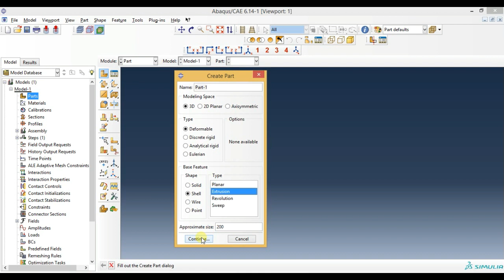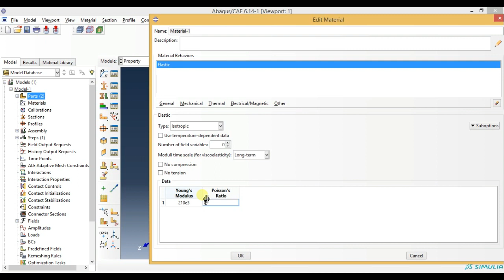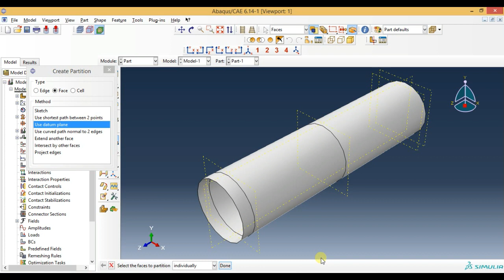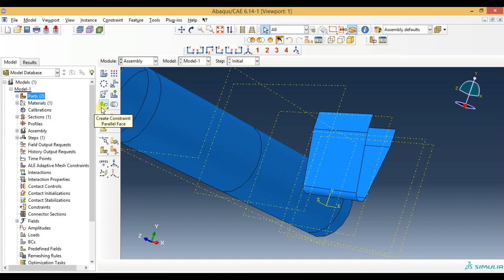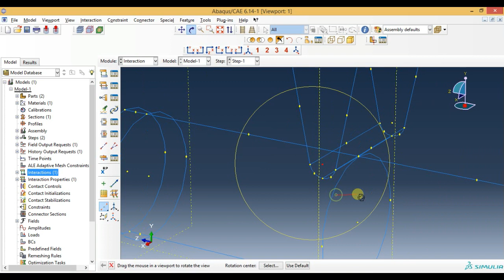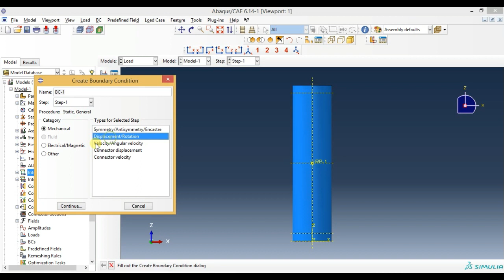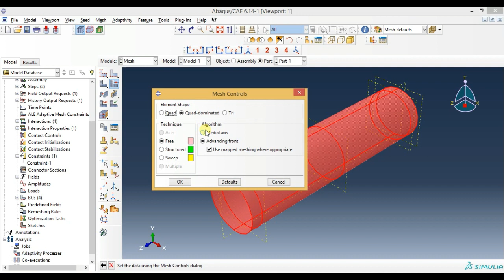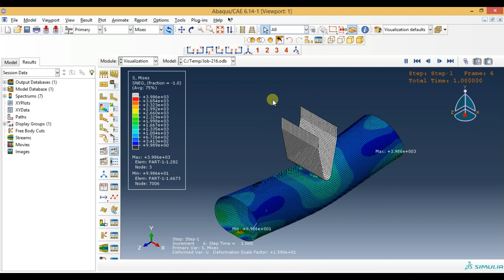Abaqus Tutorial Videos - Contact Analysis of 3D Shell Parts in Abaqus 6.14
This video shows Abaqus tutorials for beginners.This video gives Contact Analysis of 3D Shell Parts in Abaqus 6.14.This video also shows how to do partitioning using different methods.

Best laptops for smooth functioning of any softwares
Lenovo ThinkPad E14 (2021)

Lenovo ThinkPad E15 (2021) Intel Core i3

HP 14s core i5 10th Gen 14" (35.56cms) FHD Laptop

HP 14 Laptop 14" (35.56cms) (Ryzen 5 3500U/8GB/1TB HDD

ASUS VivoBook Ultra 15 AMD Ryzen

Books
Mechanics of Materials

Nonlinear Finite Element Analysis of Solids and Structures

Introduction To Finite Element Method

A Textbook of Engineering Mechanics

Engineering Mechanics: Dynamics, SI Version

Engineering Mechanics: Statics and Dynamics

Solving Nonlinear Problems with Abaqus

Introduction to Finite Element Analysis Using MATLAB and Abaqus